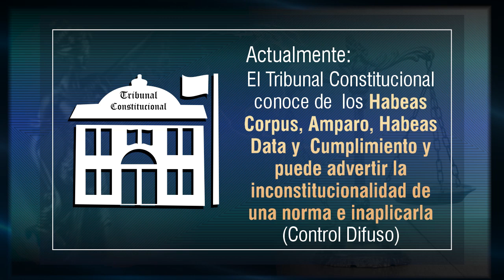¿El TRIBUNAL CONSTITUCIONAL puede realizar el CONTROL DIFUSO? - TTR # 80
El Control Jurisdiccional de Constitucionalidad Difuso es el primero que se instaló como un mecanismo por el cual el Poder Judicial podía vigilar los posibles excesos de los poderes mayoritarios.
Un siglo más tarde, se creó un órgano jurisdiccional diferente: el Tribunal Constitucional que centralizaba el Control de Constitucionalidad y actuaba como un Poder Legislativo negativo. Desde la segunda mitad del Siglo XX se han producido algunas variantes importantes al diagrama original de Constitucionalidad según la Política Jurisdiccional desarrollada por cada país.

Ponente: Dr. Guido Aguila Grados